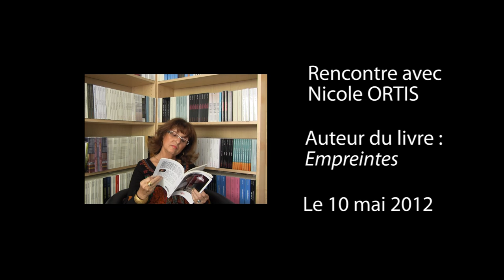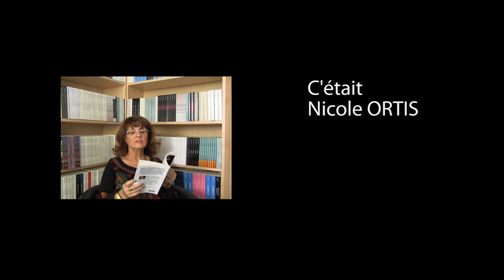Interview Edilivre de Nicole ORTIS - auteur du livre Empreintes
Résumé du livre :

Lilou, Nina, l'Explorateur, Christiane, Papazoff, Freddy, Mathilde... autant de personnages, héros de ce recueil de Nouvelles, partageant un de ces moments de flottement propre à chacun de nous...
Vous savez, ces instants où le quotidien bascule et nous précipite hors des rails du connu vers de nouvelles routes à prendre... en partance vers l'inconnu, vers de nouveaux projets de vie à construire.
Rencontrez les... ils vous toucheront, car de chair et de sang, c'est fraternellement qu'ils vous accompagneront dans votre lecture.

Biographie de l'auteur :
Enseignante certifiée en Lettres pendant 23 ans, elle quitte l'Éducation Nationale pour s'installer comme formatrice et coach en entreprises et auprès de particuliers. Nicole Ortis a toujours cru à la magie du verbe. Les mots l'ont aidée à tricoter sa vie : dés le lycée, elle crée avec ses camarades une revue poétique, puis avec ses élèves, un journal lycéen reconnu et primé. L'auteure se lance aussi dans la Nouvelle et gagne des concours, Les écrits de l'Étrange chez Flammarion, Prix de la Nouvelle au festival de Gérardmer, Prix de la Nouvelle de Talant, diverses publications chez Aléï... Aujourd'hui, ce recueil de nouvelles témoigne de son amour des mots, du vivant et des humains.

Détails sur le livre :
format : Roman (134x204)
nombres de pages : 170
prix : 16€

Edilivre est une société d'édition qui a pour objectif de rendre l'édition plus accessible aux auteurs. La société édite déjà 3 000 auteurs à travers le monde et présente un catalogue de plus de 7 000 livres, en format papier et numérique. Si vous êtes auteur et que vous souhaitez être édité, déposez votre manuscrit sur leur